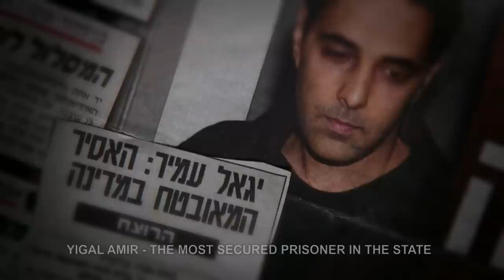Baiļu robeža (Beyond The Fear), 2014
Latvija, Krievija 2014
Dokumentālā filma
Režisori: Hercs Franks, Maria Kravchenko

Filmas galveno varoņu lēmumi neatgriezeniski maina viņu dzīvi. Igals Amirs divdesmit sešu gadu vecumā nogalina Izraēlas premjerministru, tiek notiesāts uz mūžu un kļūst par valsts nīstāko ieslodzīto. Larisa – emigrante no Krievijas, četru bērnu māte – šķiras no sava vīra, lai apprecētu slepkavu un dzemdētu viņam dēlu.

Daudzu gadu garumā filmas autori mēģina izprast šo sarežģīto stāstu, taču viens no viņiem – Hercs Franks – nepiedzīvo filmas pabeigšanu, paliekot uz mūžīgā dzīves, nāves un mīlestības noslēpuma sliekšņa.